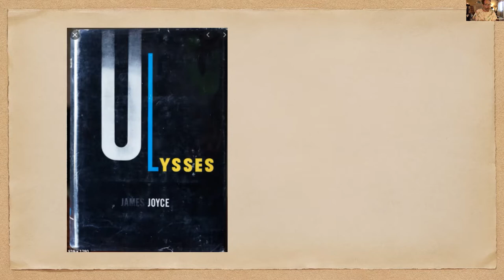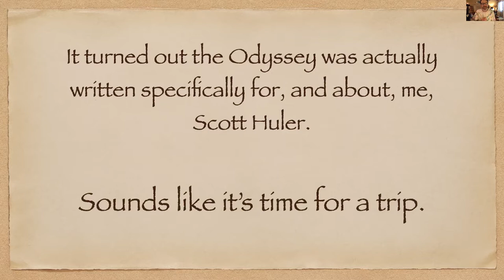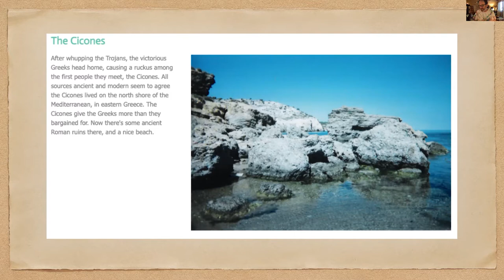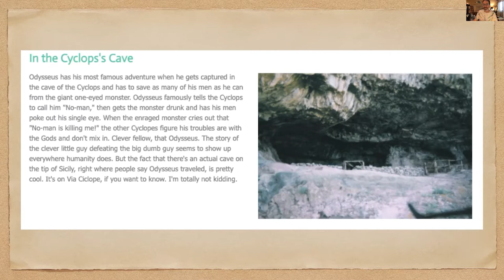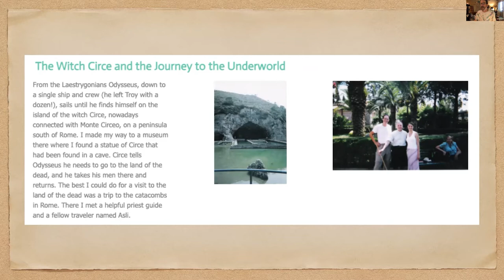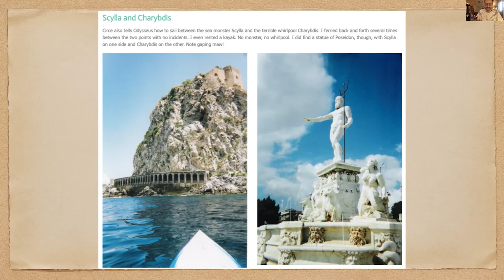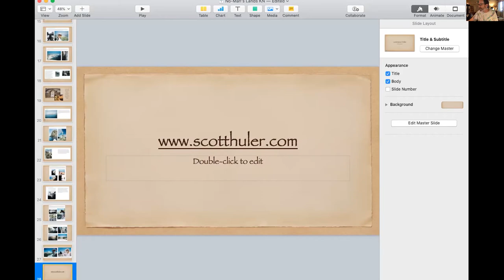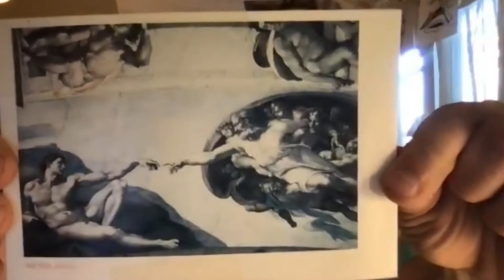Traveling the Mediterranean with Odysseus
Author Scott Huler talks about his journey retracing the footsteps of Odysseus across the Mediterranean.

Three millennia ago, the Greek hero Odysseus was dragged off to war in Troy. On his ten-year return journey he island-hopped in the Mediterranean, facing Gods and witches, monsters and storms, the story becoming the base of The Odyssey, Homer's famous epic poem. Merely a century ago, James Joyce in turn based his Ulysses on Homer's poem. Ulysses is supposed to be the greatest--and most complicated--English book of the 20th century, and Huler publicly swore off trying to read it on NPR. This led to a Ulysses reading group and a return to Homer's Odyssey--and Huler's own complex Mediterranean journey retracing the passage of Odysseus. During the presentation Huler talks about what he found on the way.

The author of seven books of nonfiction, Scott Huler has written on everything from the death penalty to bikini waxing and from NASCAR racing to the stealth bomber, for such newspapers as the New York Times, the Washington Post, the Philadelphia Inquirer, and the Los Angeles Times and such magazines as Backpacker, Fortune, and ESPN. His award-winning radio work has been heard on National Public Radio and American Public Media.